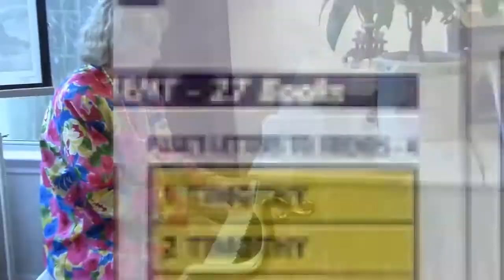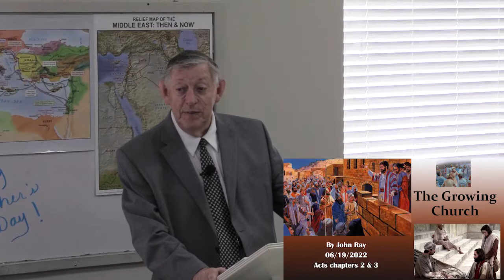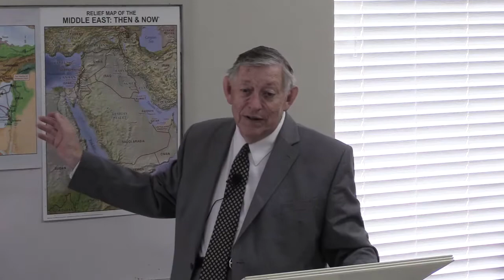John Ray 06 19 2022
John Ray teaches, "The Growing Church."
Acts chapters 2 & 3